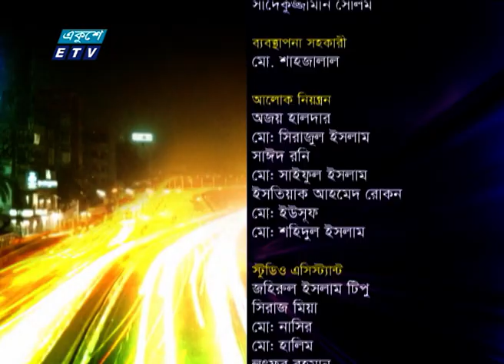একুশের রাত || বিপদরোধে লকডাউন || 27 June 2021 || Ekusher Raat || ETV TalkShow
বিষয়ঃ বিপদরোধে লকডাউন

অতিথিঃ
ডা. মো. এনামুর রহমান, এমপি, প্রতিমন্ত্রী, দুর্যোগ ব্যবস্থাপনা ও ত্রাণ মন্ত্রণালয়
ডা. এ এস এম আলমগীর, প্রধান বৈজ্ঞানিক কর্মকর্তা, আইইডিসিআর
মোখলেসুর রহমান, বিপিএম (বার), সাবেক অতিরিক্ত মহাপরিদর্শক (প্রশাসন), বাংলাদেশ পুলিশ

উপস্থাপক  : দেবাশীষ রায়
প্রযোজক   : আবু হাসনাত মনি
তারিখ: ২৬ জুন ২০২১

২০০০ সালের ১৪ই এপ্রিল এটি সম্প্রচার কার্যক্রম শুরু করে। টিভি চ্যানেলটির খবরে নতুনত্ব ও অভিনবত্ব থাকার কারণে দর্শকদের কাছে বিপুল জনপ্রিয়তা লাভ করে। দেশ বিদেশের সর্বশেষ খবর, নাটক, সিনেমা, ডকুমেন্টারিসহ নানা খবর ও বিনোদনমূলক অনুষ্ঠান প্রচারিত হয় একুশে টেলিভিশনে।